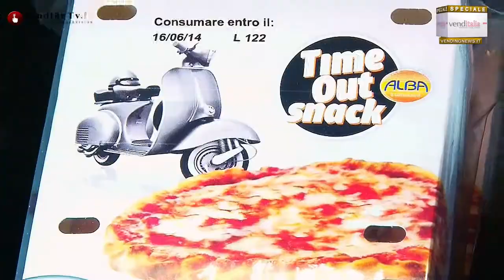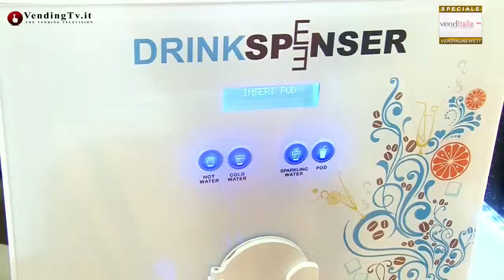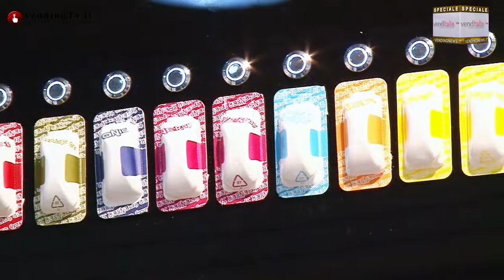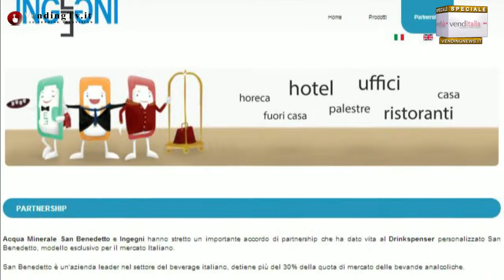Vending TV Venditalia 2014 Fabio Russo intervista William Giannelli di Ingegni srl